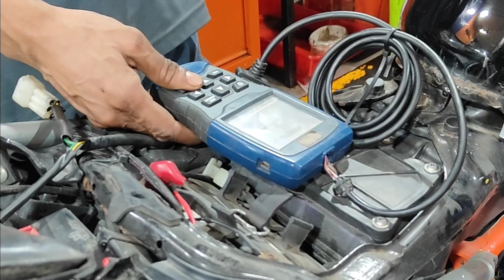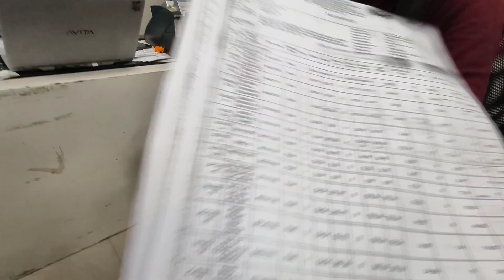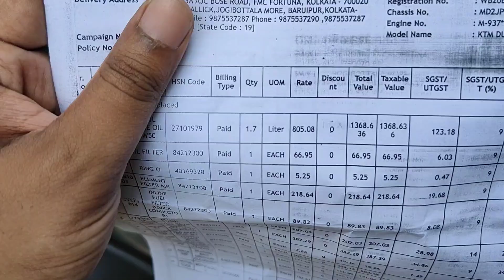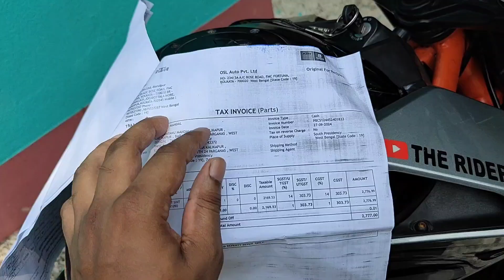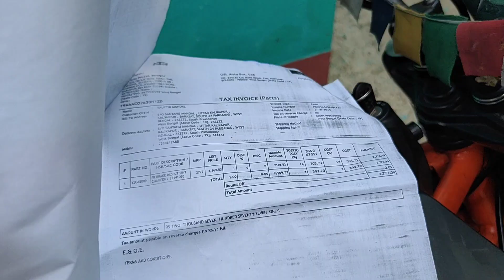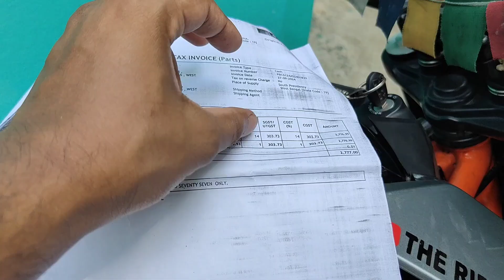9600/- টাকার FULL SERVICING করালাম 😥 HIGH MAINTENANCE of KTM DUKE250 | Preperation for Long Ride